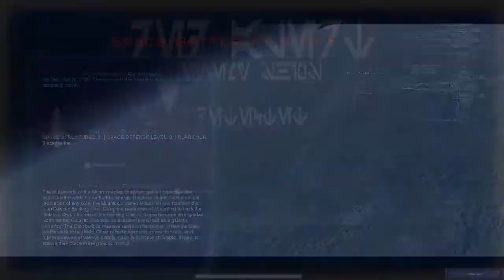Awakening of the Rebellion: All Wings Report In (2.9) Episode 43 - Tug of War Continues